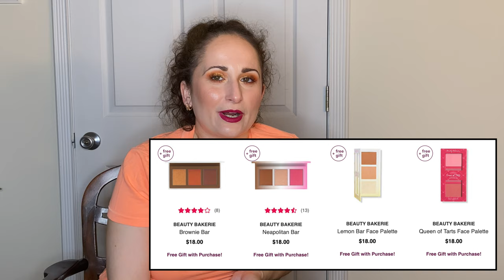ULTA 21 DAYS OF BEAUTY | What to GET, GIVE & GARBAGE | Low Buy/Budget Year 2021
Hi Everyone! The Ulta 21 Days of Beauty Sale Event is HERE and today we are going to talk about 5 things I would Get, Give or Garbage.  I can't wait to hear what you think of the sale this time around and if you are picking anything up!  Help talk me out of as much as possible :).

ULTA 21 DAYS OF BEAUTY ~

After 8 years of watching YouTube, I had accumulated more makeup then I can ever use and needed to change my habits, so ventured on a No Buy Journey for the entire year of 2020.  I am continuing my 2021 with a Low Buy, as I also continue growing, learning and reflecting on who I am and the deeper, more underlying reasons for my excessive shopping habits. Starting this channel has been such a tremendous experience in many ways.  It has challenged me, allowed me to meet new people and feel like I belong. If you would like to take on any version of a No Buy/Low Buy, please make sure you cater your rules to your needs and share them with me. I can't wait for us to help each other succeed in whatever we tackle!
Makeup on Me:

Primer ~ TOUCH IN SOL Glassy Skin Balm
Foundation ~ MIZON Snail Repair Intensive BB Cream
Concealer 1~ GIORGIO ARMANI Power Fabric Concealer in 2
Concealer 2 ~ MILANI Conceal + Perfect in 110 Nude Ivory
Powder ~ NO 7 Lift & Luminate Triple Action Finishing Powder in Light
Bronzer ~COVER FX Bronzer in Sunkissed
Blush 1 ~ FLOWER Blush Bomb in Pinched
Blush 2 ~ ILLAMASQUA Powder Blusher in Lover
Highlighter ~ LAURA GELLER Baked Gelato Swirl in Peach Glow
Eye Primer ~ MARC JACOBS Under(cover) Perfecting Coconut Eye Primer
Eye Shadow ~ WET N WILD Color Icon 5 Pan Eyeshadow Palette in Sundaze
Eye Liner ~ WET N WILD Color Icon Kohl Eyeliner in Simma Brown Now
Brows 1 ~ IT COSMETICS Brow Power in Universal Taupe
Brows 2 ~ ESSENCE Make me Brow in 02 browny brows
Lip Liner ~ MILANI Color Statement Lip Liner in 08 Fuchsia
Lipstick ~ KVD Studded Kiss Lipstick in Bachelorette

My Hair Color ~ eSalon
First Order ships free!
Recurring Subscriptions are $24 after that and $5.95 shipping, unless you spend $40.

I am ALL about saving money, especially while on my strict budget.  I have used Rakuten for YEARS :). Rakuten has a great referral program that EVERYONE can use.  Sign up using my link and you will receive $10 when you make your first purchase and then tell all your friends about it and earn some extra dollars yourself.  We can all use the extra coins ~